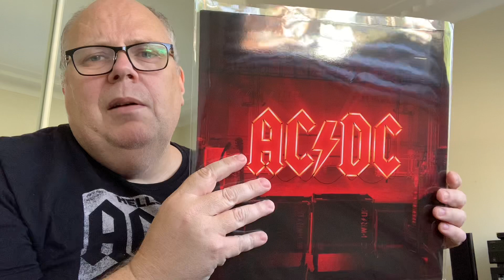Album Match Up - AC/DC - Stiff Upper Lip Vs. Power Up